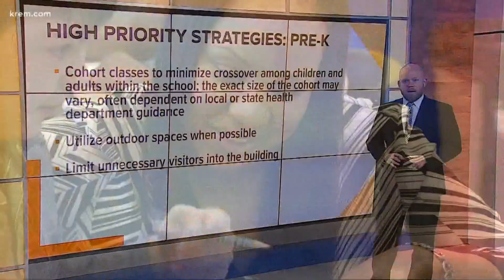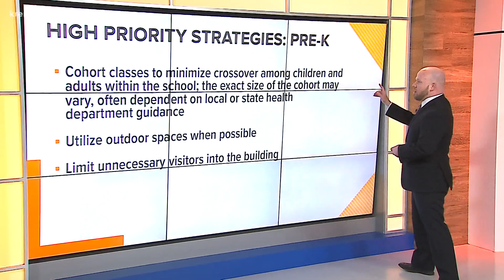New school guidelines recommend students return to classrooms in the fall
The American Academy of Pediatrics says the harms don’t outweigh the benefits of distanced learning for returning students.